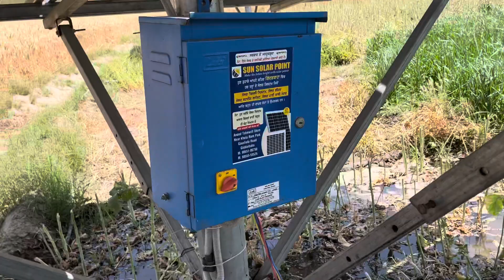Ajj lyia khet pani 🥵solar moter sirra👌